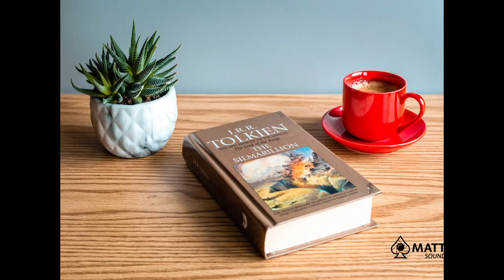Master Both: Photography and Videography Techniques!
How many videographers also do photography? Why aren't more doing both?